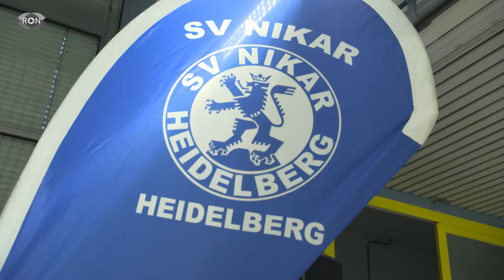Der Nikarcup in Heidelberg | RON TV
Beim Nikarcup in Heidelberg trifft sich alljährlich die Schwimmelite der Re-gion. Auch am ver-gangenen Wochenende versammelten sich wieder viele Talente am Olympiastützpunk-t. Unser Reporter Philipp Koehl durfte Isabel Gose beim Cup begleitet.